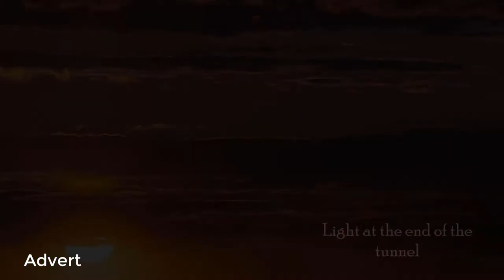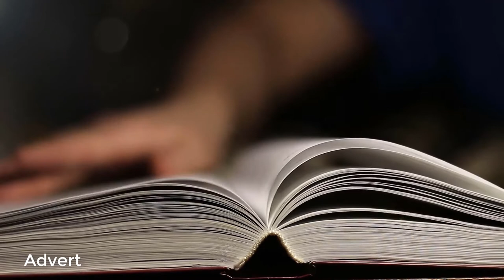MBS Episode 1| Suicide prevention with Gabe Nathan & Herbie| John Morris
MBS Ep 1 Suicide prevention with Gabe Nathan & Herbie
In this episode, John approaches a very difficult subject from a very unique perspective with his friend and suicide survivor Gabe Nathan.
In this episode they will discuss:
-Gabes encounters with Suicide
-Transgender
-Mental health battles
-The relationship with Herbie